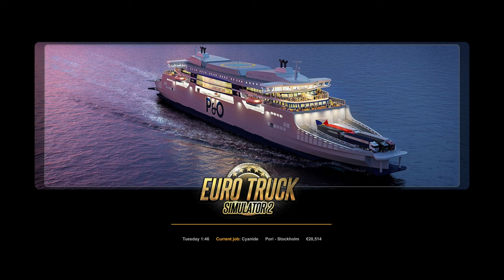Scania R560 TopLine | Euro Truck Simulator 2 | Logitech G29 | Pori to Stockholm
Today I'm going to transport Cyanide from Pori of Finland to Stockholm of  Sweden.

Truck: Scania R560 TopLine
Chassis: 6x2
Engine: 560HP DC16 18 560 Euro 5 Open Pipe V8
Gearbox: Opticruise GRS 905 12 Speeds
Trailer: Container Carrier with Tank
Load: Cyanide of 7200 KG
Company: Yara International
Route: Pori (FI) to Stockholm (S)
Distance: 289 KM (Land), 207 KM (Ferry)